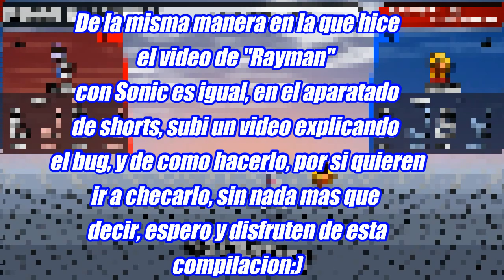SONIC "BUG" COMPILATION (UP-B)